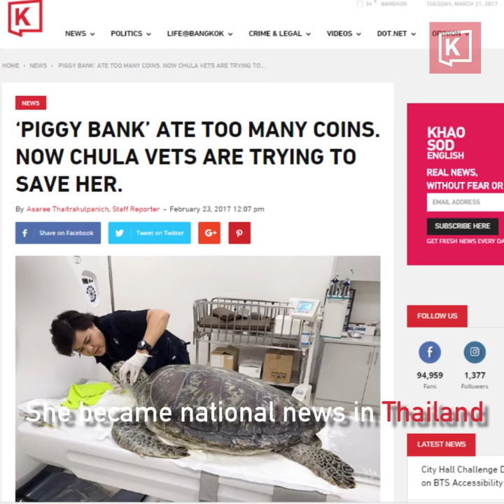Saving 'Piggy Bank,' Giant Sea Turtle Who Ate Too Many Coins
The nation mourns the loss of a green sea turtle who ate over 900 coins and almost lived to swim free.